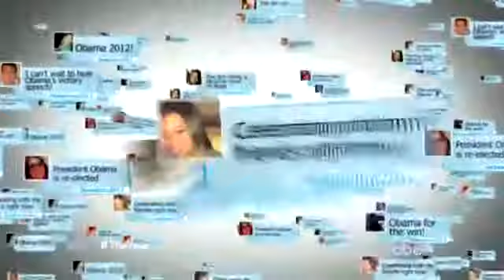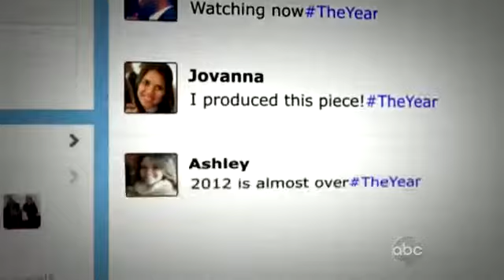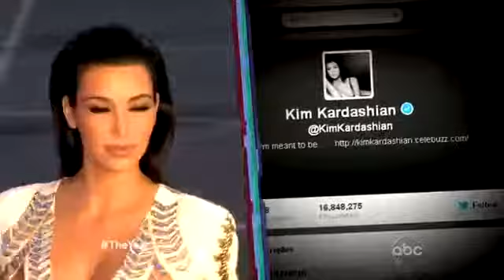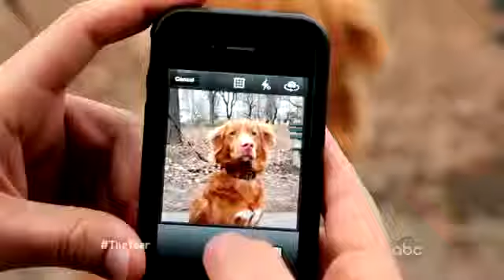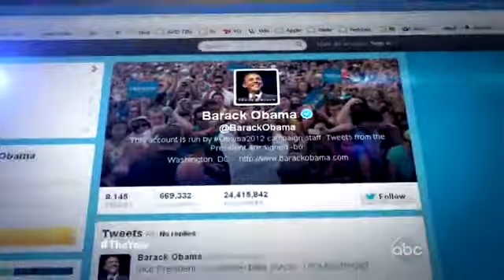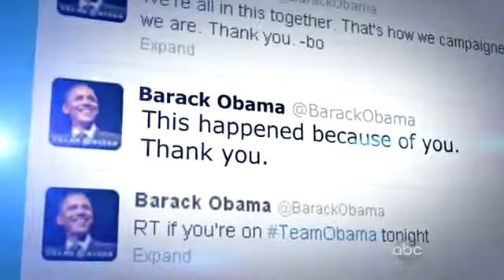2012 Year on Social Media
If it happened in 2012 you probably saw it on social media ! Here are some of the most important events occurred in 2012.